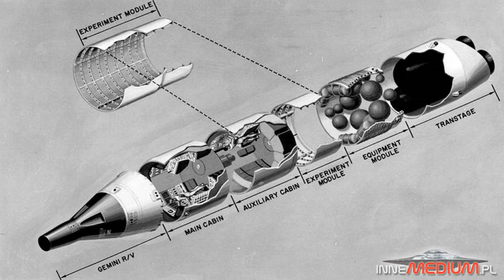Amerykańska Stacja Kosmiczna, miała powstać w czasie zimnej wojny ?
paranormalne Odtajnione w październiku zeszłego roku dokumenty ujawniają istnienie tajnego wojskowego projektu określonego mianem Manned Orbiting Laboratory w skrócie MOL. Zgodnie z nimi amerykanie usiłowali stworzyć coś co bez wielkiej przesady można nazwać pierwowzorem dzisiejszego ISS.